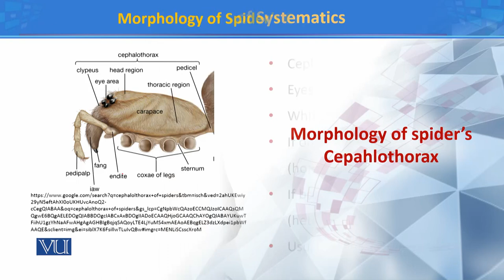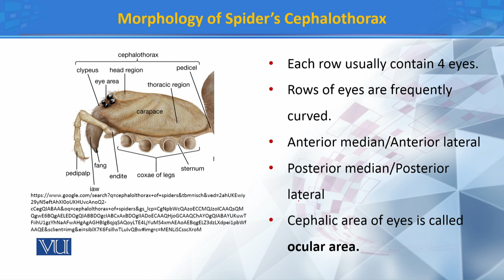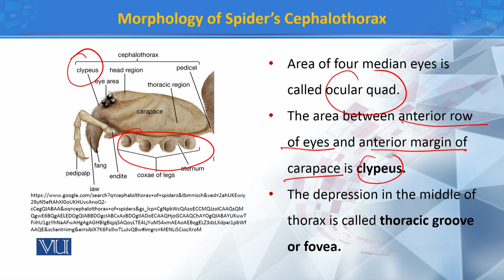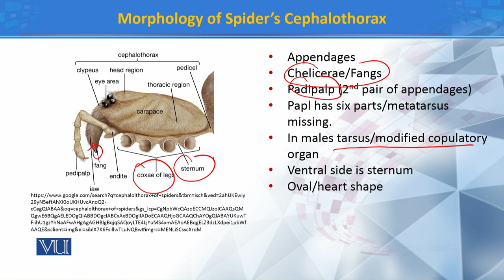Morphology of spider's Cephalothorax | Principles of Systematics |ZOO511T_Topic139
Topic139: Morphology of spider's Cephalothorax
by Dr. Muhammad Tahir